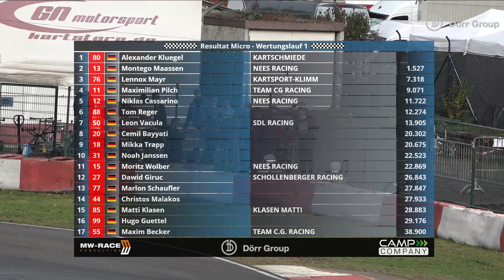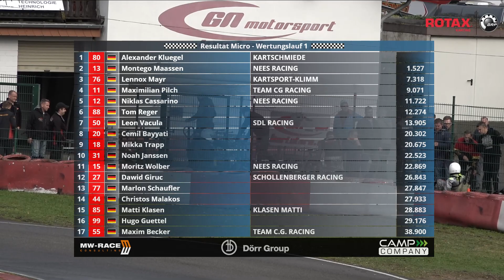Rotax Max Challenge Clubsport Kerpen 2019 Micro Wertungslauf 1